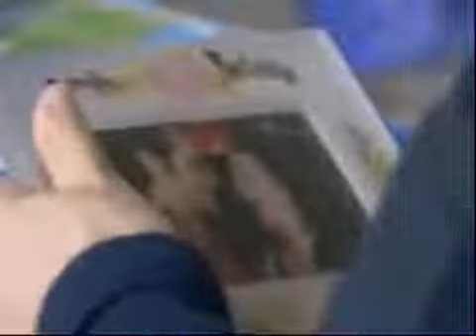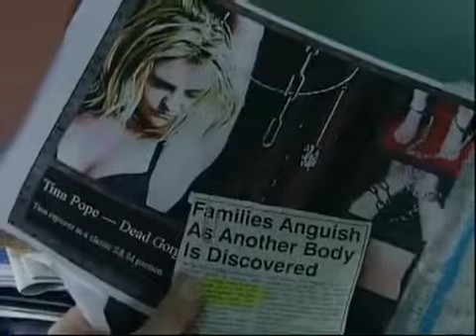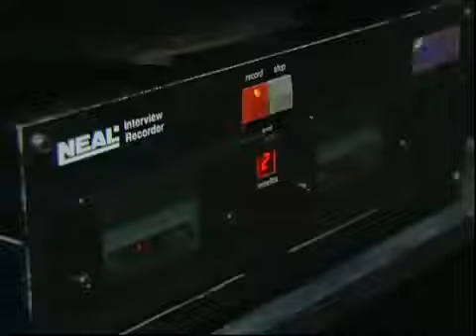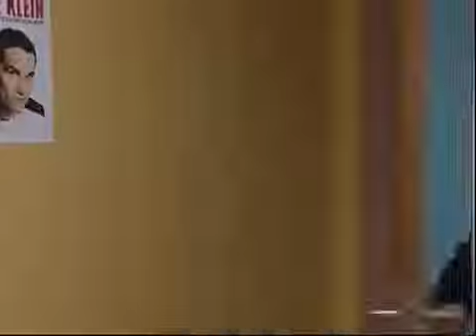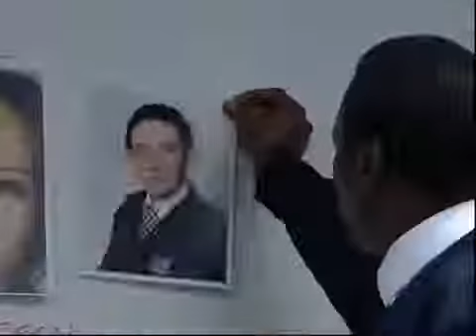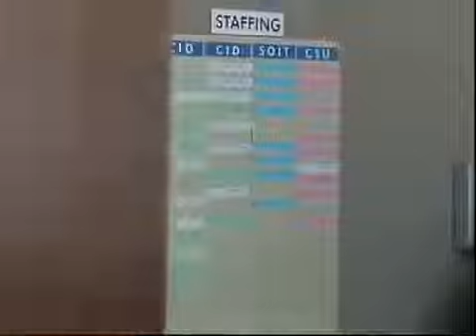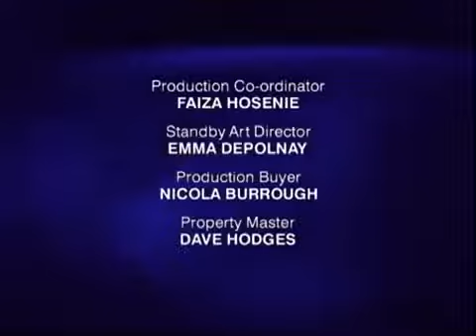The Bill Series 18 Episode 82 Cass Rickman Exit Aftermath